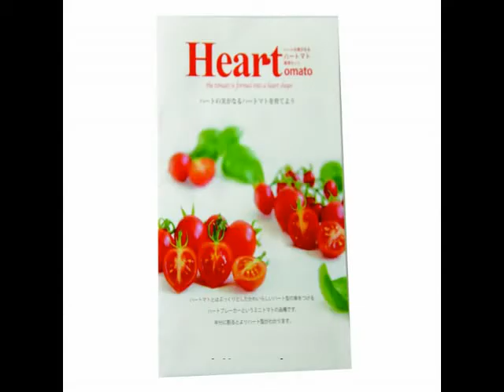Heartomato 種植步驟說明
心型蕃茄種植方法:
1：由於種子以果凍技術加工保存，使其易於發芽，所以種植前需要進行一個水解步驟。

首先，準備一個杯子，將種子倒入水中。
倒入自來水，倒進兩至三粒番茄種子到水中。
放置約6個小時，當它變成約8毫米而表面沒有皺紋時，就可以使用了。
※如果膨脹不足，請再次浸泡在淡水中。

2：濕潤土壤及開始種植。
施放種子時在它們之間留一定距離，播種時在泥中撥開一個小洞放置種子，然後一點點把土壤覆蓋其上。
*根據播種的時間和地點，發芽可能需要幾天的時間。

3：發芽前，保持土壤表面少許濕潤，避免陽光直射，並在適合種植的光亮地方進行處理。
*為防止土壤乾燥，例如利用保鮮紙覆蓋盆面會更容易發芽。發芽後立即除去包裝。土壤表層乾燥時便應加水，但不要太大水流。

4：發芽後，等到大約三片葉子出現時，留下一兩株較耐久生的幼苗，繼續種植，其他便移走到其他盆中生長，避免搶養份。